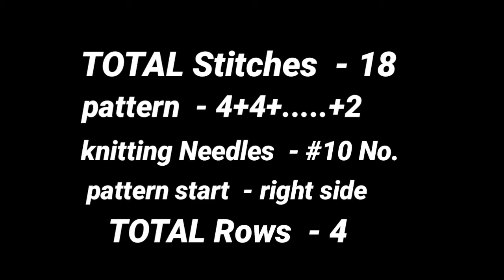How To Make Beautiful Knitting Stitch Pattern For Sweater/Cardigan/Gents Sweater/Blankets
Video Title- How To Make Beautiful Knitting Stitch Pattern For Sweater/Cardigan/Gents Sweater/Blankets,
Easy And Beautiful Knitting Design/Pattern For Baby Sweater,Jacket,Cardigan/Bunai ka Design,
sweater, jacket, Cardigan, knittng Design, how to knittng Hindi, baby sweater, homemade knitting sweater